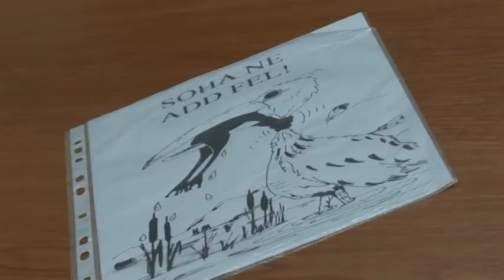BODNÁR SÁNDOR- Brain pluS video gyerek verzió- DIGI TV adásából - 2013.02.15.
A fenti videó a BRAIN PLUS programról szól. Ez a program a gyerekeket és a sportolókat neveli győztes mentalitásra. A sikerek, célok elérése útján a legfontosabb a mentalitás, a győztes mentalitás. Ez az alapja mindennek, és végül ez dönt el mindent- nem a szakmai tudás, hanem a mentalitás.

BODNÁR SÁNDOR tenisz technikai edző, a BRAIN PLUS és a TENNIS PLUS rendszerek alapítója, az LCM STANC Kft tulajdonosa.

FIGYELEM! A módszerem újdonsága egyrészt  az, hogy egyáltalán van. Másrészt pedig az, hogy a szakmai képzéssel párhuzamosan végezzük kisgyerek kortól folyamatosan. Ezt épp úgy megszokja a gyerek, mint a járást és biciklizést.  ERRE REFERENCIÁIM VANNAK.